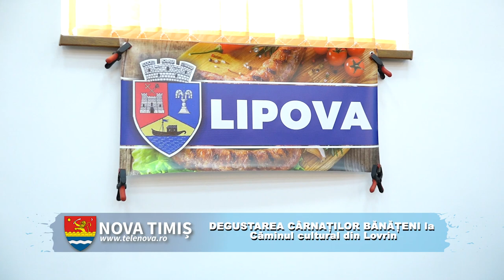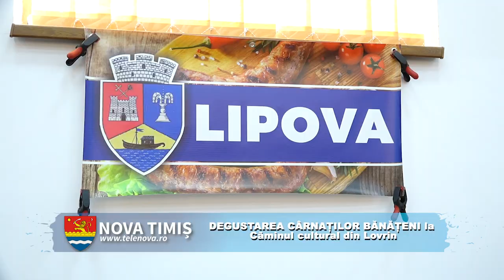NOVATIMIȘ: DEGUSTAREA CÂRNAȚILOR BĂNĂȚENI la Căminul cultural din Lovrin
NOVATIMIȘ FESTIVAL CÂRNAȚI 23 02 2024